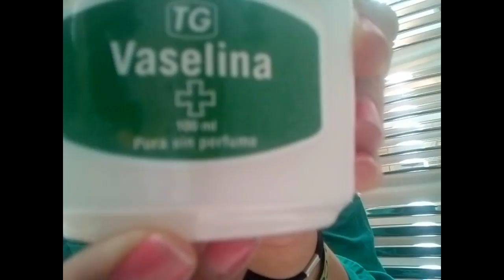Q+A Alarga tus pestañas con vaselina ¡Fuera dudas!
Tal y como os prometí os traigo un vídeo con vuestras preguntas más frecuentes en el vídeo "Alarga tus pestañas con vaselina" Espero que os aclare todas las dudas, y claro: seguiré respondiendo vuestros comentarios▬▬▬▬▬▬▬▬▬▬ஜ۩۞۩ஜ▬▬▬▬▬▬▬▬▬▬▬▬▬▬